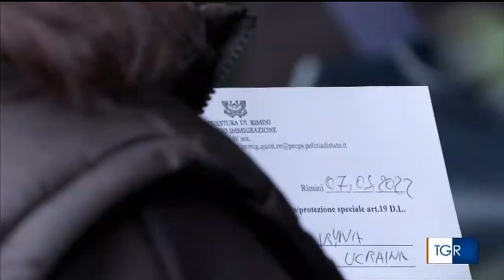Rimini, vertice in prefettura per l'accoglienza dei profughi ucraini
Fonte: Tgr Emilia2